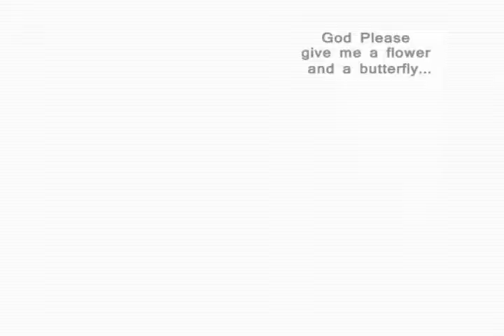BLOOM (Blender Animation)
Animation created by UP ComSci students:
- Kristin Potot
- Camille Calamayo
- Toni Masayon
- Ruth Salinas